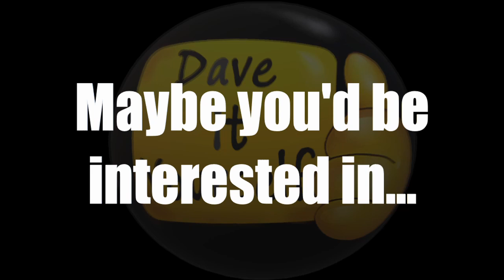"Rescued Valiantly": An AeroScout Story.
Next time, I'll bring a boat!